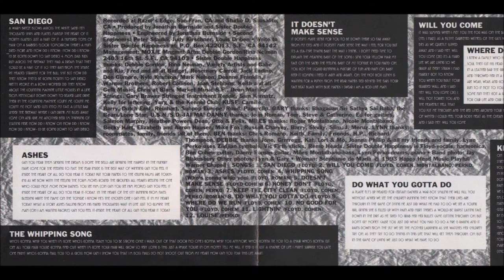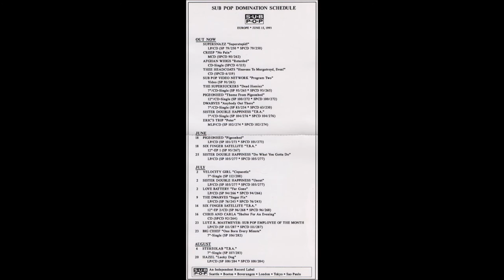Sister Double Happiness ‎~ Where Do We Run